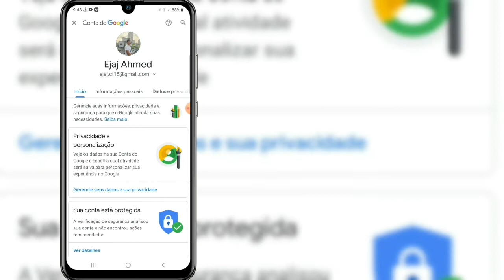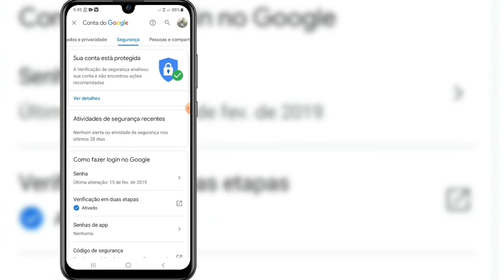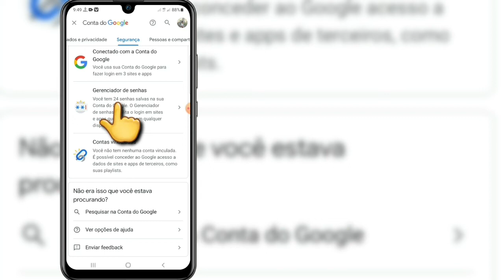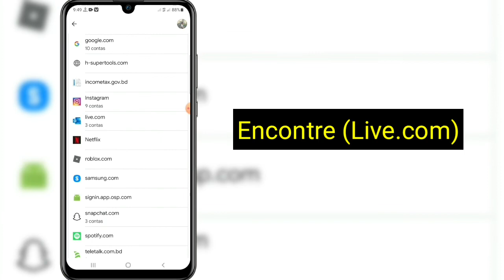Como ver sua senha do Skype caso a esqueça | como encontrar a senha da conta do Skype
No vídeo de hoje, você aprenderá a Como ver sua senha do Skype caso a esqueça |  como encontrar a senha da conta do Skype

Muitas outras opções no skype, mas não há opções para ver a senha do skype.  Mas vou mostrar a você esta senha da conta do Google que salvei antes ...

Você pode ter visto muitas soluções para isso e provavelmente algumas não funcionaram para você, mas não se preocupe, este vídeo cobre uma explicação completa de todas as etapas que você vai seguir para resolver esse problema.  Caso seja a sua primeira vez aqui, eu envio vídeos de tecnologia neste canal diariamente, que vão desde dicas sobre Android até dicas de mídia social.  Caso você esteja assistindo no celular, aconselho que ajuste a qualidade para 480p ou 720p e a posição horizontal para maior clareza.
  Caso haja alguma sugestão que você gostaria de fazer em relação aos vídeos do meu canal, faça-o na seção de comentários e com certeza verificarei.

  💗Por favor, não se esqueça de deixar um gosto.